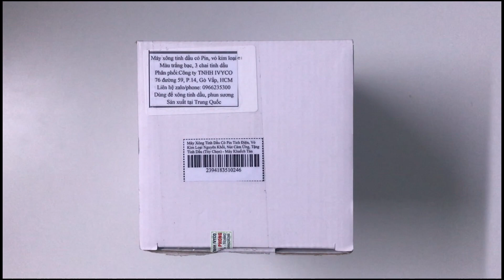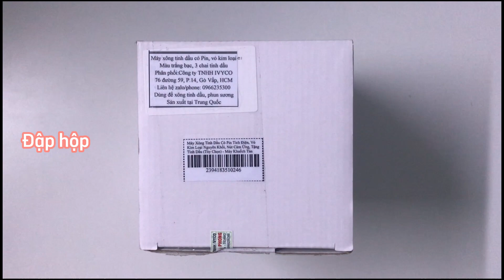Review máy khuếch tán tinh dầu dùng cho gia đình và xe ô tô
Review máy xông tinh dầu/ khuyếch tán tinh dầu thơm dùng cho gia đình (phòng khách, phòng làm việc, nhà tắm - toilet) và dùng trên xe ô tô.

None

👋 Connect!

✏️ Video Chapters
00:00 – Giới thiệu
01:56 – Đập hộp sản phẩm
06:19 – Hướng dẫn sử dụng
10:42 – Lưu ý khi sử dụng
11:18 – Tổng kết

Cảm ơn quý khán giả và các bạn đã dành thời gian theo dõi video.

(tags)
máy xông tinh dầu, máy khuyếch tán tinh dầu, xe ô tô